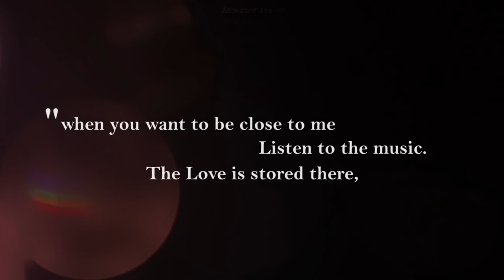If you miss Michael Jackson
Michael Jackson passed away, 9 years ago, on a day like this. It's still very surreal, isn't it? Once again thankyouMichael for being an inspiration, source of happiness, strength, hope, and LOVE for millions. We all adore you and miss you so much. The LOVE and music will never die.💖
Thank you to all those who sent in their material. Unfortunately, I couldn't use everything that I had received because I had to find a balance between videos and audios and also given the short time period, it was very hard to make. I'm so so sorry if I haven't used your item. 💖 It doesn't mean it wasn't anything less than amazing.
Name of the people who sent me their material :
Aita/ aabinaya2000/ Aylin Gutierrez / Alexandra Cardos / Alvario Peinado / Angela @Gabunionpics / @Applehead_fr / Barbara Kartalic / Sasha Purik / Destiny Squire / @Jennifer._.draws
/ Guaransh Chauhan/ Heder Bettina @Mj_Acapella/  @I_did_not_circle_that_question/ Iris Maria Mesman/ Jessie Stewart/ Jiniya @why_down_there / Julia Bootsgezel/ @just_xscape/ Lamiiyah Scott/ @Mjsliberiangirl1958/  Soheyla / @Thrangerous/ Troska Omer/ Vantashia @C.hamone/ Xandrie/ Gabriellewella on YouTube/ Luzie M Schick/ @Laura2468/ Lola/ Adelle Aiello/ @Afrisuarez10/ @Maesussolus / Paola Rodriguez / @thegirlonfleek2134 / @livingoffthewall2 / @aesthetically_mc / @uniquediamondring__
Please Comment if I forgot your name.